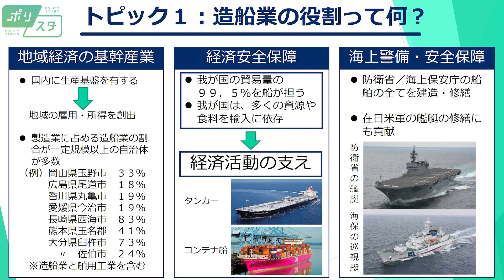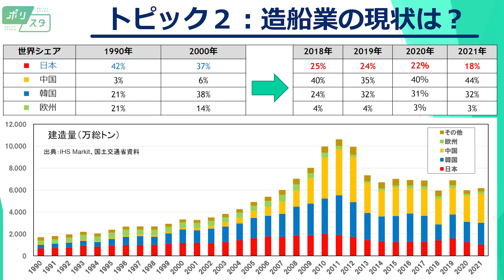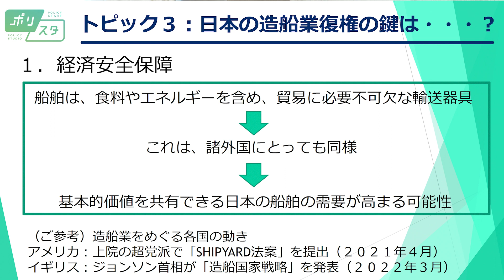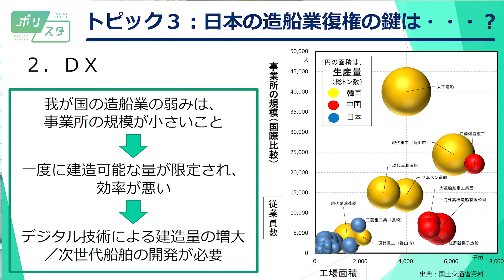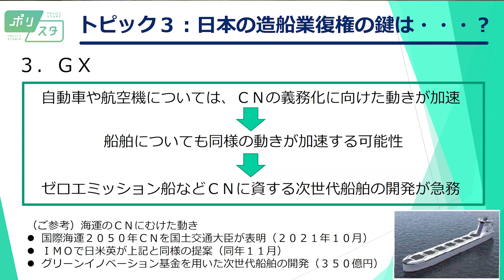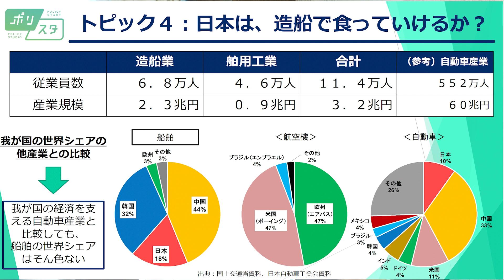【CafeSta】ポリスタ #16 ～21世紀の日本は何で食っていくか④～「日本の造船業の再興」（2023.7.7）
「 ポリスタ 」は自民党の若手議員と若手の有識者が政策に関するディスカッションや対談を行うクロストーク番組です。

今回はゲストに満行泰河 さん(横浜国立大学大学院工学研究院システムの創生部門 准教授)、塩崎彰久 衆議院議員を迎え、「21世紀の日本は何で食っていけるかシリーズ③ 日本の造船業の再興」について語りました。

【出演者】
ゲスト：満行泰河 さん(横浜国立大学大学院工学研究院システムの創生部門 准教授)、塩崎彰久(衆議院議員)
司会：西野太亮(ネットメディア局次長)、中井澤卓哉 さん(株式会社PoliPoli）